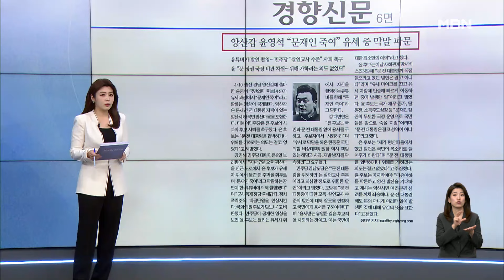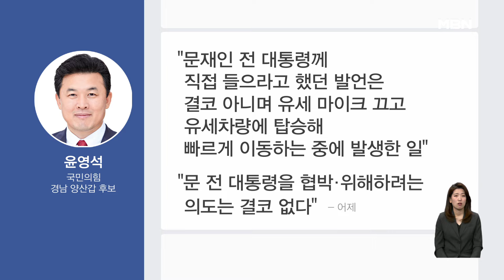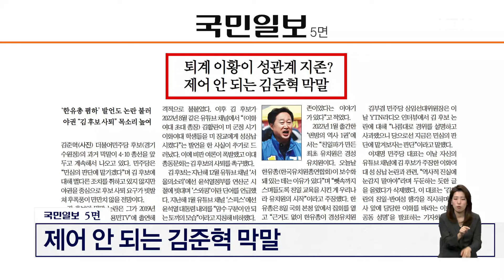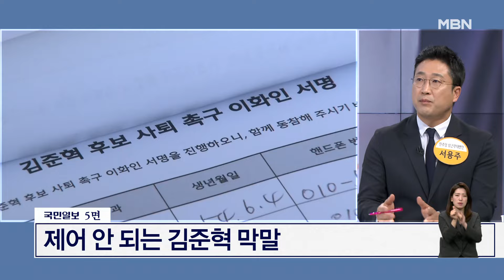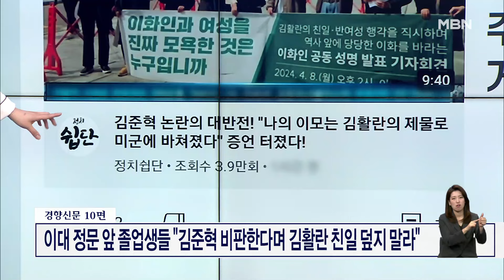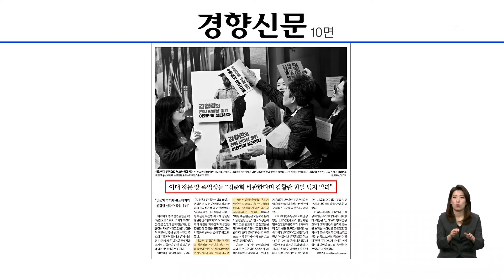양산갑 윤영석 "문재인 죽여" 유세 중 막말 파문 [아침&매일경제]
(매경) 양산갑 윤영석 "문재인 죽여" 유세 중 막말 파문 (0409)

강전애 국민의힘 노동위 부위원장
서용주 민주당 상근부대변인